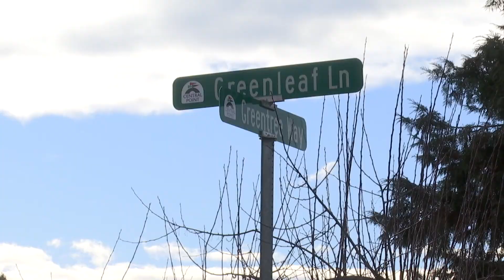Friend of homeowner shocked to hear about home invasion robbery